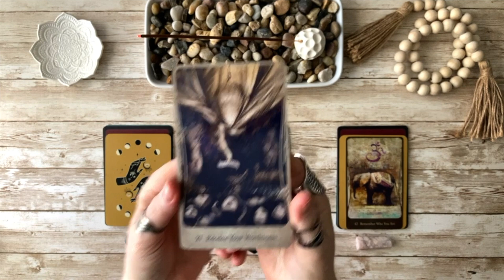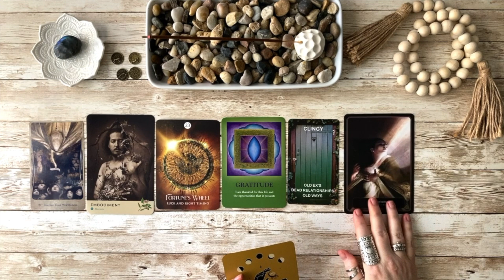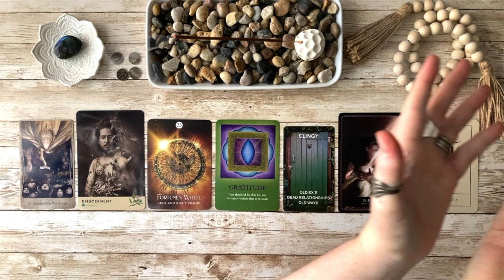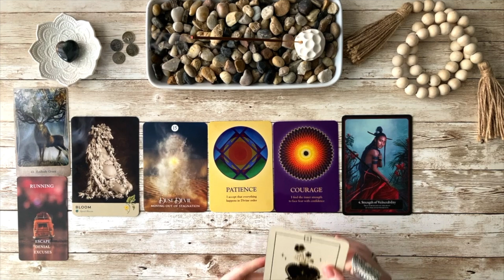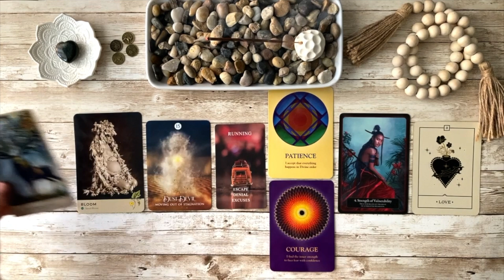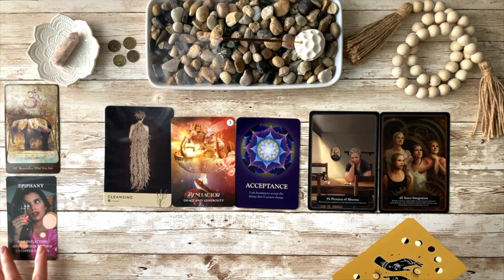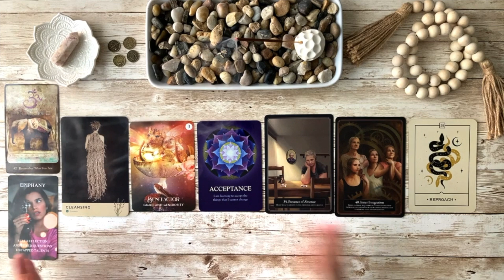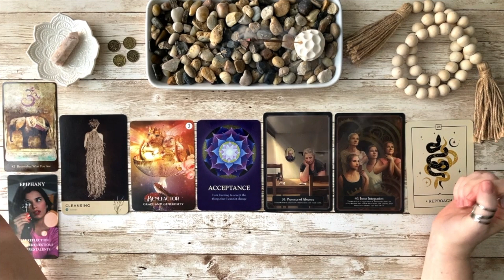Your Guides Want to Talk! Timeless Pick a card Tarot Reading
May your intuition guide you as you receive your message. Don’t forget it is a general reading, so not every bit is meant for everyone. Take what resonates and leave the rest. We hope you benefit from these messages and wish you many blessings on your journey. Much love, Sofia and Lucian

Time Stamps:
0:00 Intro
1:46 Zodiac Picking
2:52 Pile 1 (Labradorite Stone)
23:55 Pile 2 (Bloodstone Heart)
40:12 Pile 3 (Cherry Blossom Pillar)

Decks Used:
The Lantern Oracle
Sacred Nature Oracle
Divine Nature Oracle
The Soul’s Journey Oracle
The Shaman’s Dream Oracle
Voice of the Souls Oracle
What’s the Vibe Oracle